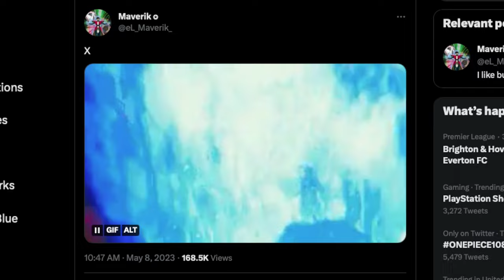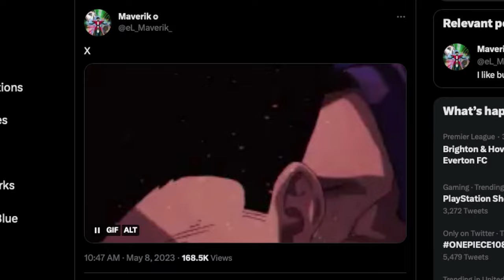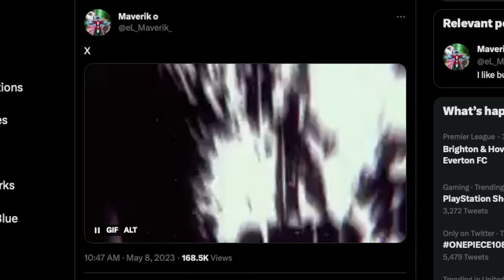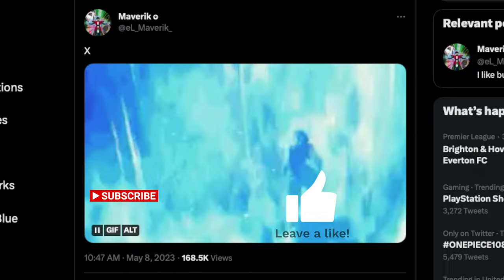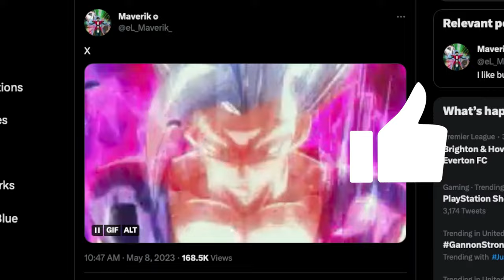XENOVERSE 2 DLC PACK 16 *NEW* BEAST TRAILER PREDICTIONS! GOHAN BEAST RELEASE DATE!?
DRAGON BALL WEBSITE! FOR ALL INFO!